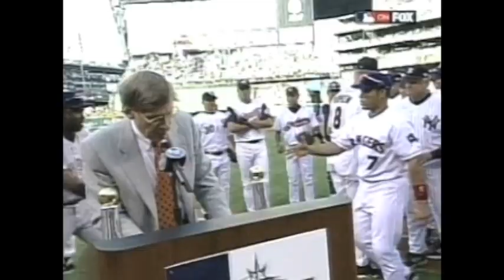2001 ASG: Ripken and Gwynn honored at All-Star Game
7/10/01: Cal Ripken Jr. and Tony Gwynn receive the Commissioner's Historic Achievement Award during the All-Star Game in Seattle